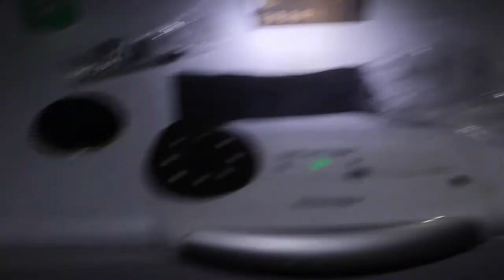All I See is Black (Paint) - Honda Build Ep11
In this video we paint the remaining parts of our Honda Shadow!
This project is nearly done, with only a couple of thing that needed to be done, and thus, in a few weeks we will present present the finished project!